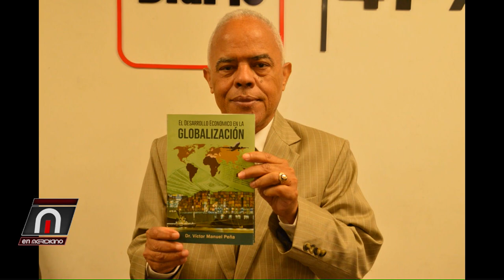Economista Víctor M Peña dice aumento tasa interés de la FED busca controlar inflación EEUU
En Meridiano BLOQUE 2 EN 1